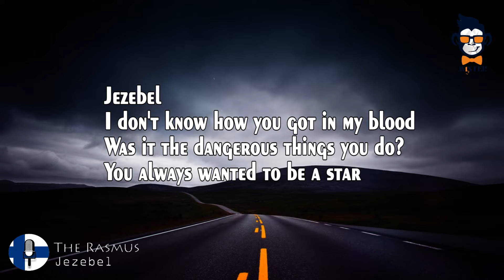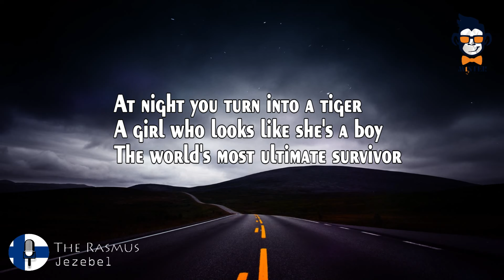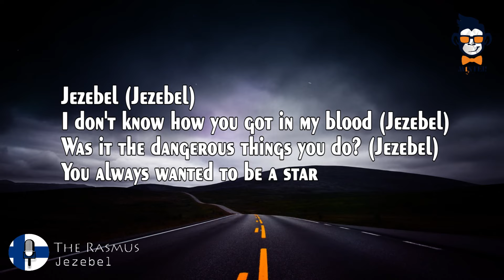The Rasmus - Jezebel - KARAOKE - Instrumental (Eurovision 2022 - Finland) 🇫🇮